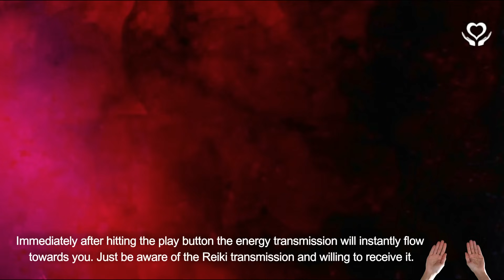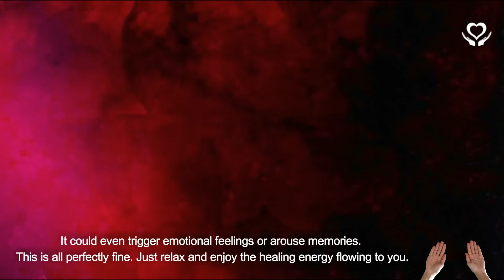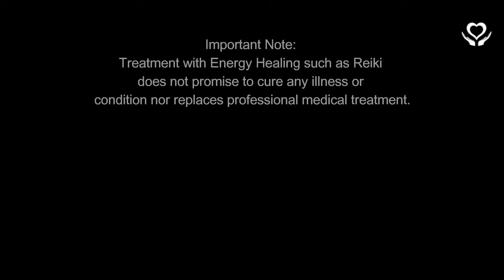Reiki for Broken Heart | Energy Healing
Reiki for Broken Heart | Energy Healing - Reiki Session from a Reiki Master Teacher. ▼▼▼▼ MORE INFORMATION ▼▼▼▼

This Reiki session is intended to assist you in soothing your broken heart.

- Lany

reiki | distance healing | reiki session | reiki for broken heart | energy reiki | distant reiki | energy healing | reiki energy healing | distant healing